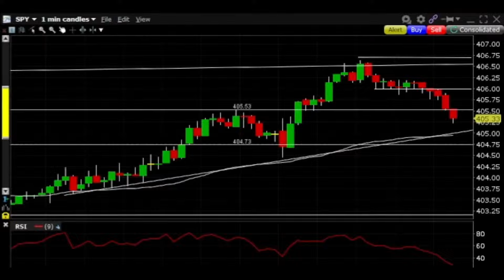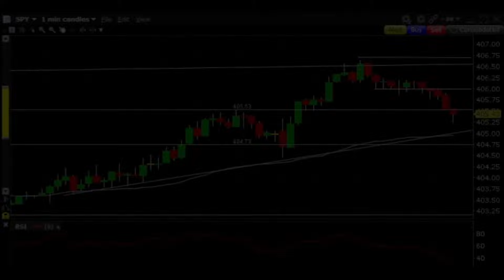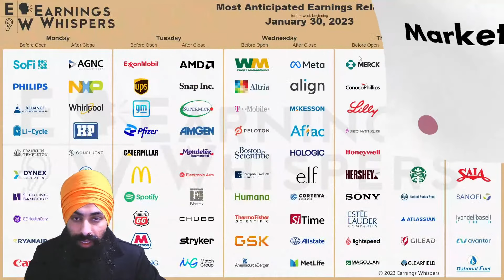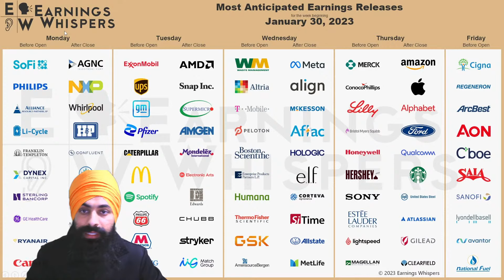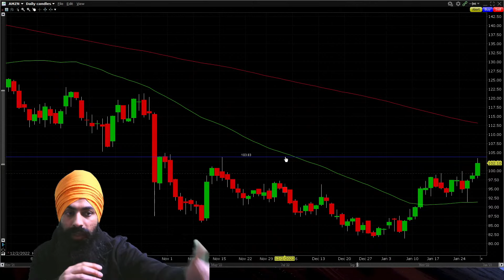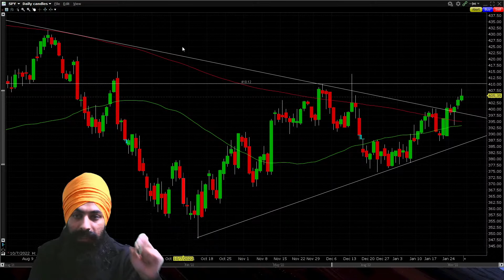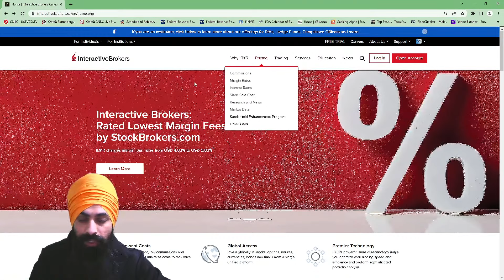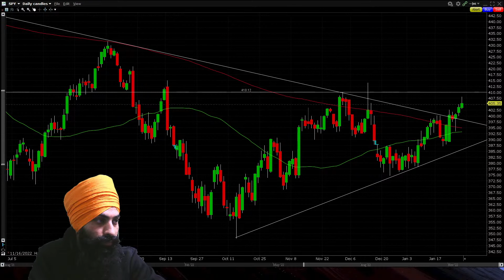Stock Market Week January 30th I Interest Rate Hike I Punjabi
We do Live every Sunday evening at  9pm ET.